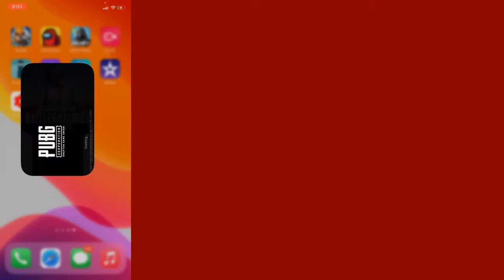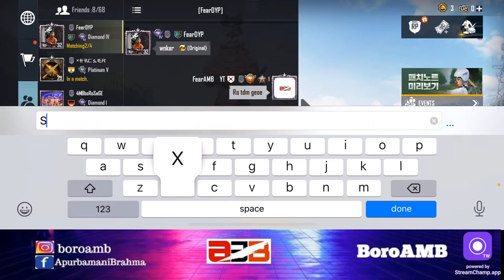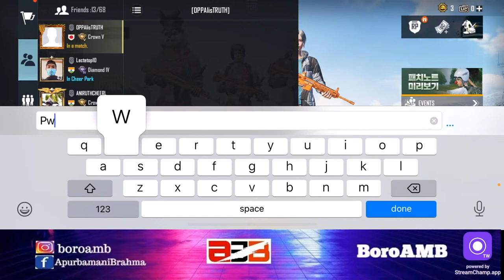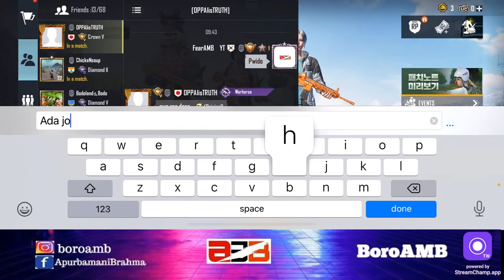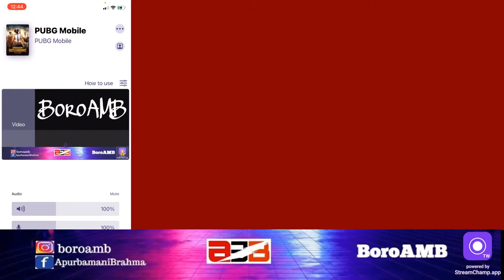🔴LETS START GRIND || PUBG MOBILE || 5 FINGER CLAW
About Me,
Apurbamani Brahma, 22
Kokrajhar BTR